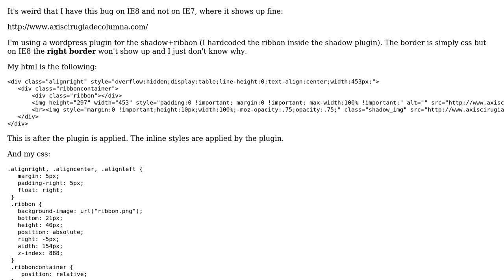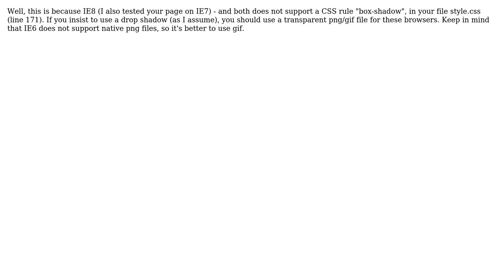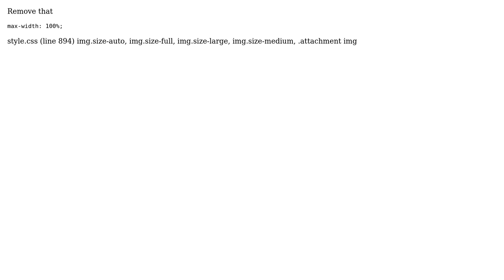IE8 bug - borders and width on floated image (2 Solutions!!)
IE8 bug - borders and width on floated image

With thanks & praise to God, and with thanks to the many people who have made this project possible! | Content (except music & images) licensed under CC BY-SA | Music | Images & others | With thanks to user Sujith Kumar KS user Elaine Marley user Bud Damyanov and the Stack Exchange Network Trademarks are property of their respective owners. You are responsible for your own actions.